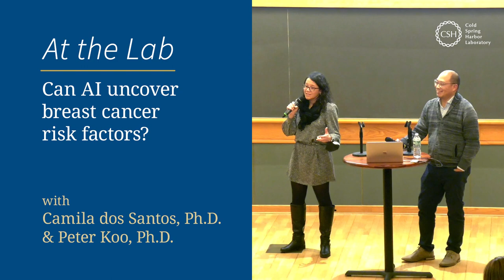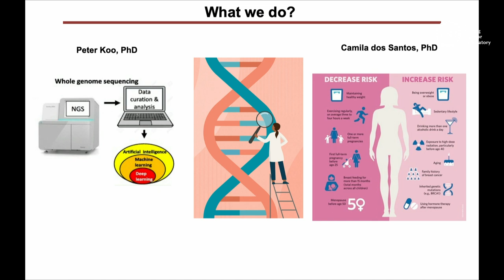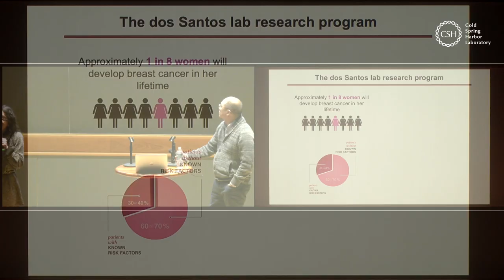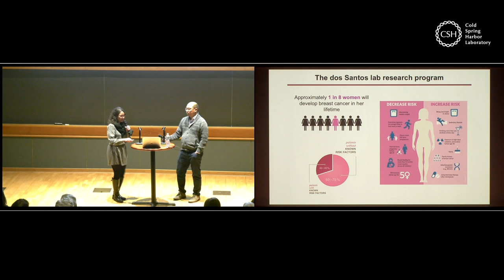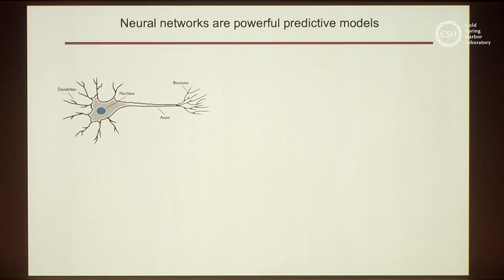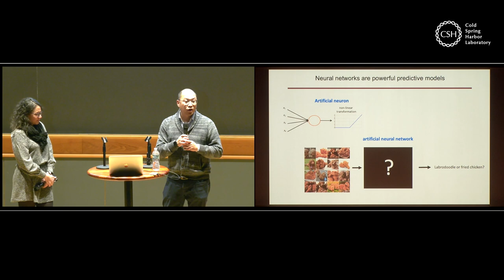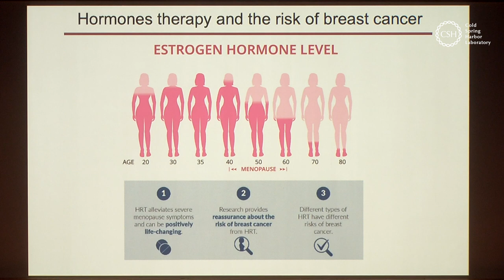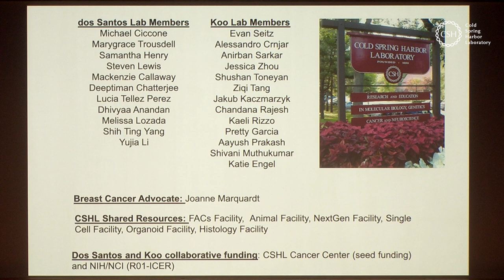Can AI uncover breast cancer risk factors?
Camila dos Santos is an associate professor specializing in breast cancer research. Peter Koo is an assistant professor focused on the intersection of genomics and artificial intelligence. Cold Spring Harbor Laboratory enables them to combine their talents in search of the biological factors that may determine a person’s risk for developing breast cancer.